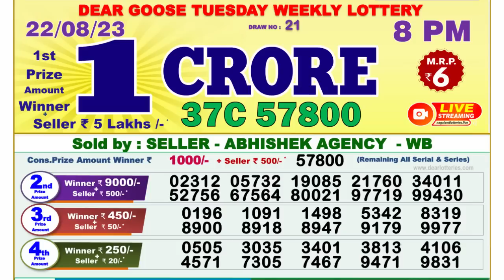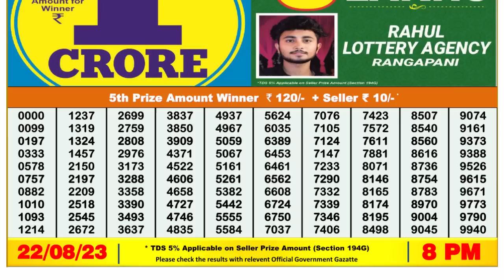🔴 Lottery Sambad Live 08:00pm 22/08/2023 Evening Nagaland State Dear Lottery Result Pdf Download